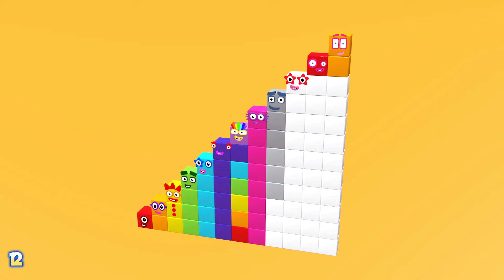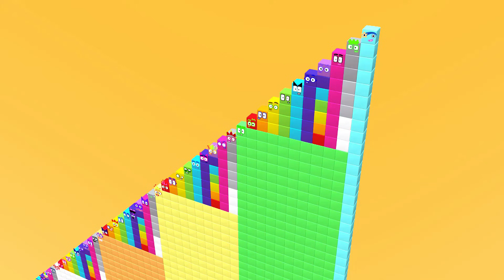Numberblocks Step Squad 15 vs 200 Song | Learning Numbers 1 to 100 for Kids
Join the Numberblocks Step Squad as they embark on an exciting adventure in this fun and educational song! Watch as they go head-to-head with Numberblock 15 and Numberblock 200 in a playful and interactive way. Perfect for young learners, this video helps teach numbers from 1 to 100 while encouraging kids to engage with math in a fun, musical format.

Sing along, count along, and discover how numbers work with the beloved Numberblocks characters! This is a great way for children to strengthen their number recognition, counting skills, and early math concepts.

🔢 What you'll learn:
- Number recognition
- Simple math concepts
- Fun with Numberblocks!